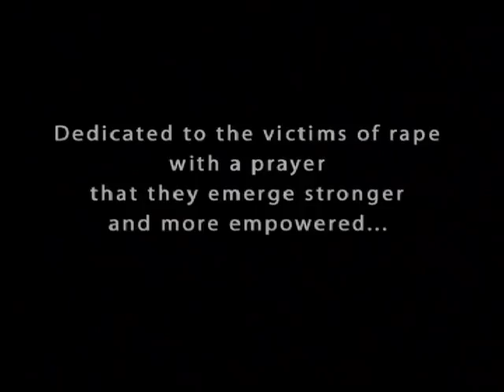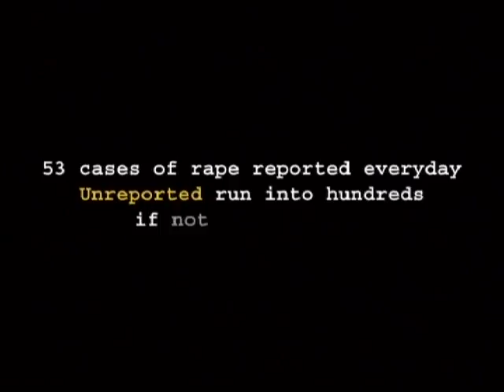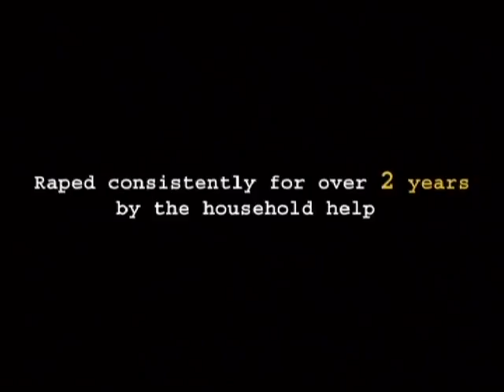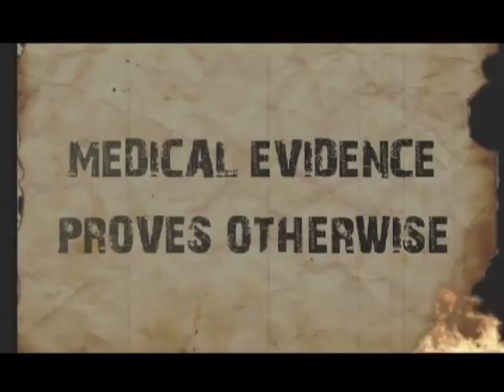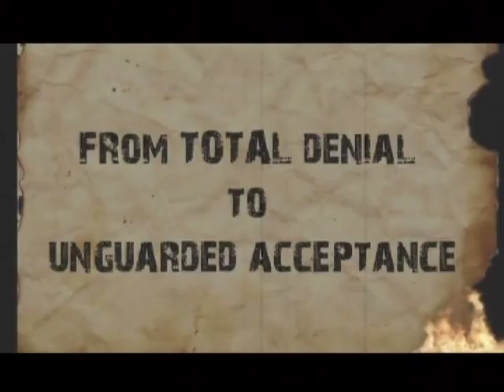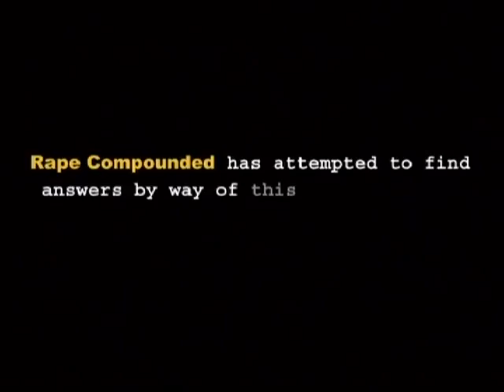Rape Compounded Part 1